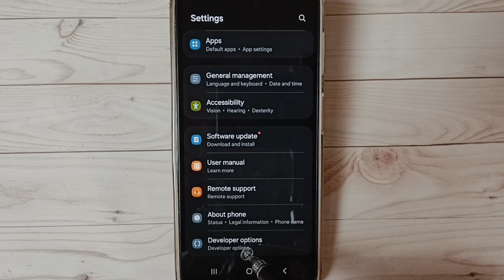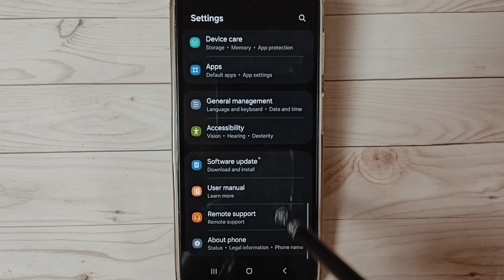Samsung Galaxy A35 : How to Enable / Disable Developer Options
turn on Developer Options, turn off Developer Options,